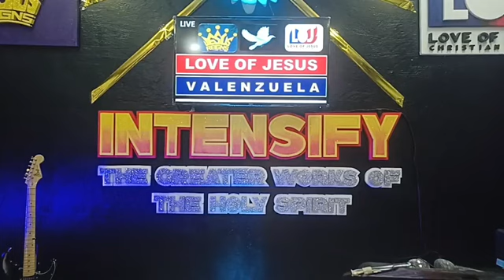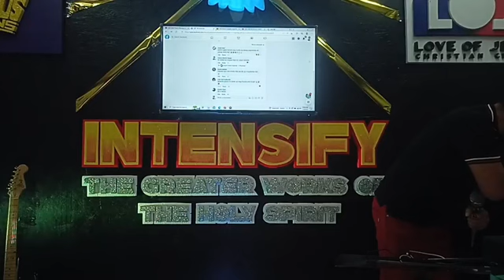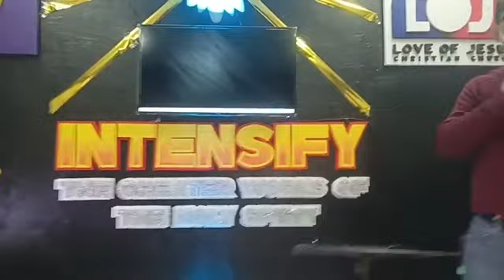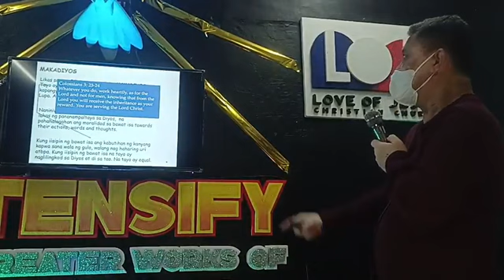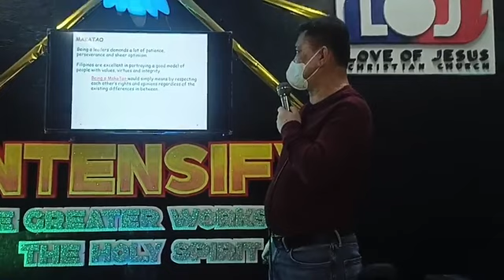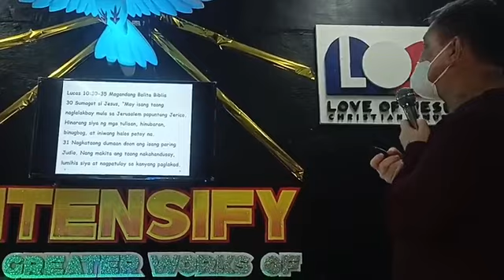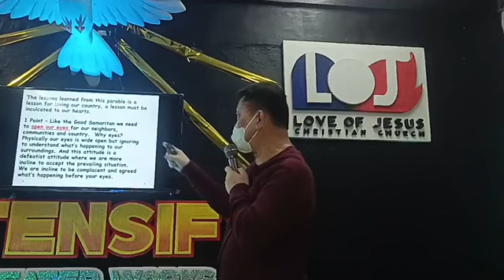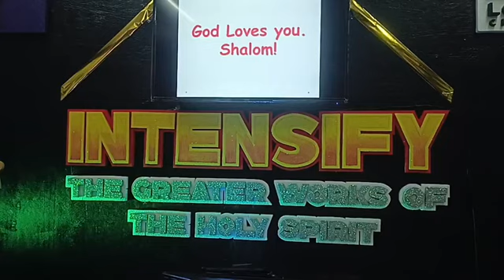Greater LOVE for the NATION Bro. Louie Reyes Sunday Worship Celebration 02/26/23